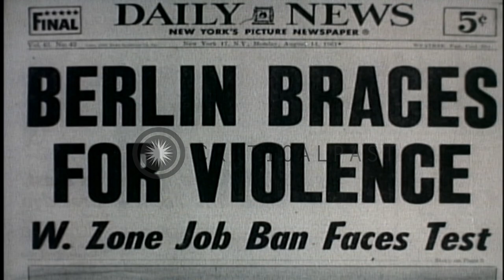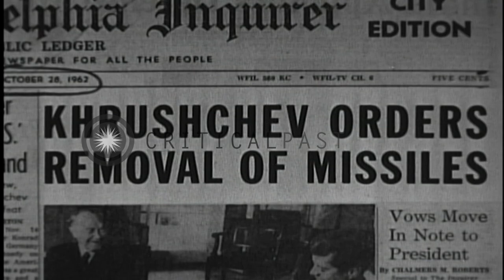Visual saga of the American Soldier from 1945 to 1970: WWII; Korea; Berlin Crisis...HD Stock Footage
Visual saga of the American Soldier from 1945 to 1970: WWII; Korea; Berlin Crisis;Cuban Missile Crisis; Red China

Review of conflicts involving US from World War Two to 1970. A US soldier with rifle and binoculars, on guard. German Chancellor Adolf Hitler speaks in Germany to mass audience. German mobilization and blitzkrieg. US troops firing small arms on island in Pacific. US soldiers on half-track firing artillery. Explosive destruction of Nazi swaztika and Eagle symbol on top of building in Zeppelin Field, Nuremberg, Germany. General Douglas MacArthur stands as Japanese General signs surrender documents aboard USS Missouri, ending WWII. Times Square in New York City on VJ Day. American troops firing artillery and small arms in Korea. Soviet leader, Nikita Khrushchev speaking at the UN. Newpaper headlines about postwar Berlin Crisis. Soviet missiles on display in military parade in Red Square, Moscow. Soviet General Georgy Zhukov and Nikita Khrushchev,at Kremlin, reviewing the parade. Cuban President Fidel Castro giving a speech.A newspaper headline reading: 'Khruschev orders removal of missiles'. Soviet cargo ship with covered missiles on its deck. Red flag with image of Lenin and message: 'Partido Communista Dominicano'. Chinese people marching with massed flags. Mao Tse-Tung,President of China, waving. A US soldier in,South Vietnam,looks through binoculars. and then walks carrying his M-16 rifle. A map of Vietnam. Location: United States. Date:  1965.

57,000+ broadcast-quality historic clips for immediate download.